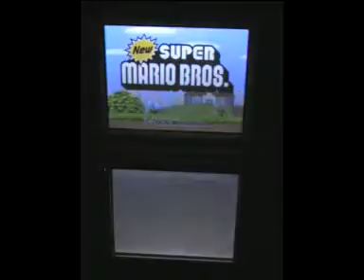New Super Mario Bros Ds Game Review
Hey YouTube! This is the first of the gnjgaming video game reviews! yay.
Bye!